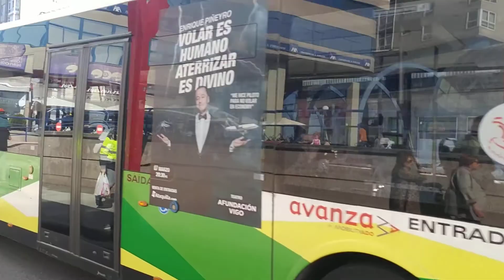Here is the 17 bus in Vigo